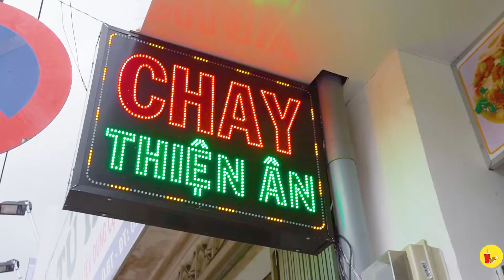Ăn thanh đạm với ĐỦ MÓN CHAY CHẤT LỪ giá bình dân tại Sài Gòn | Địa điểm ăn uống